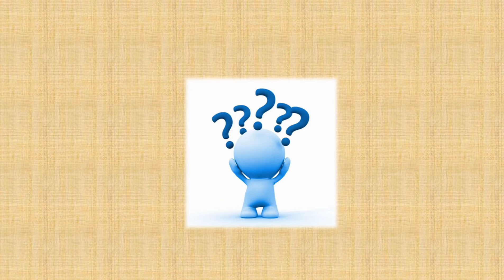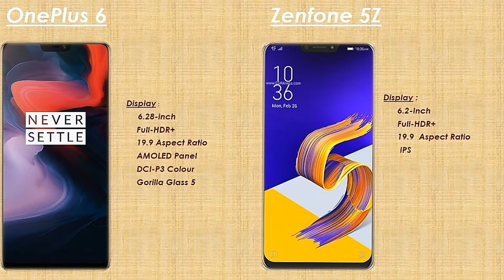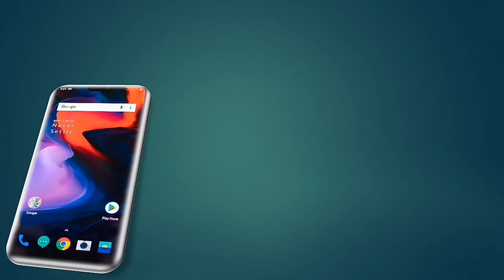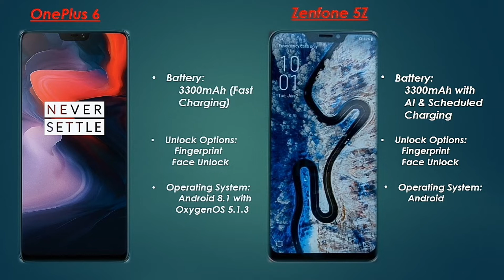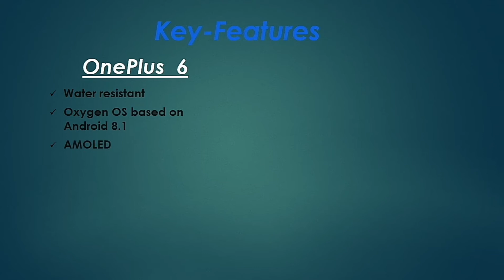Asus ZenFone 5Z vs OnePlus 6 | Display, Camera, Performance, Battery, and More so you Chose Right !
In this video we have shared a detail compraision between  newly launched Asus Zenfone 5Z & OnePlus 6. So you can chose a right phone. Both the smartphones comes with Qualcomm Snapdragon 845 and same memory variants so checkout this video for know the winner !